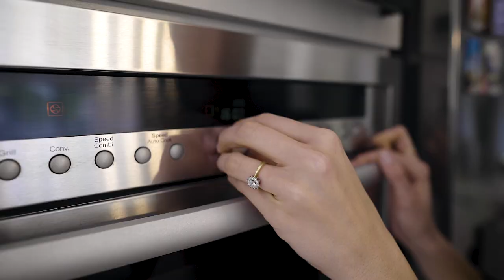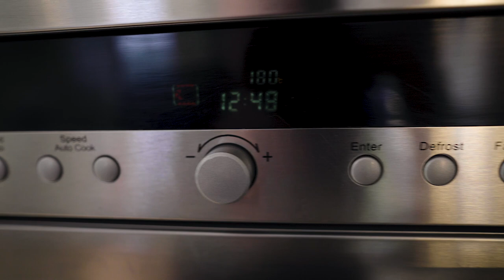Honde: Kenzie verjaar en ek bak vir haar 'n koek! | KATRYN KRUGER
Soos julle weet is ek 'n trotse hondemamma! Ons het twee Rifrug: 'n tefie, Kenzie, en 'n reuntjie, Toto. Kenzie het onlangs een jaar oud geword en ek het besluit om vir haar 'n verjaarsdagkoek te bak! Dit was maar touch and go op 'n stadium, want my bakvermoë is niks om oor huis toe te skryf nie. Maar beide Kenzie en Toto was mal daaroor en binne sekondes was daar nie eers meer krummels oor nie!

Soos julle sal sien het ek hier en daar sommer die resep verander. Alles is okay - honde eet enige iets. Onthou net om seker maak dat die peanut butter nie suiker of artificial suiker in het nie!

Laat weet my hier onder in die comments of julle al vir julle honde 'n koek gebak het!